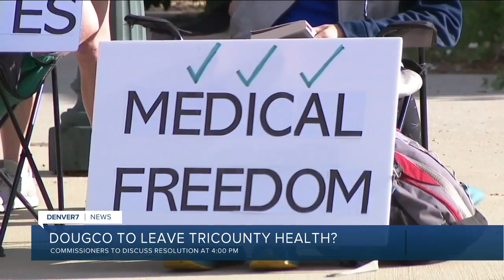DougCo Commissioners present resolution to leave Tri-County Health Dept.